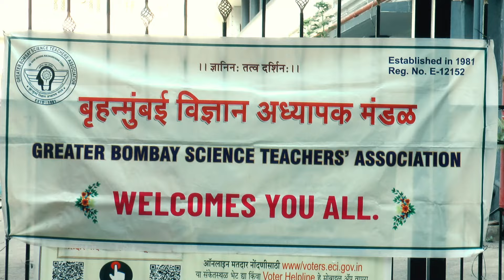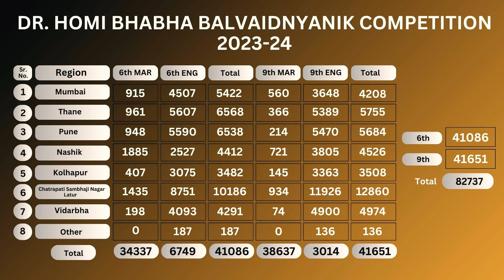DR. HOMI BHABHA PRIZE DISTRIBUTION 2023-24 " Jayraj Y Deshmukh {Gold Medal}" (6th Std).